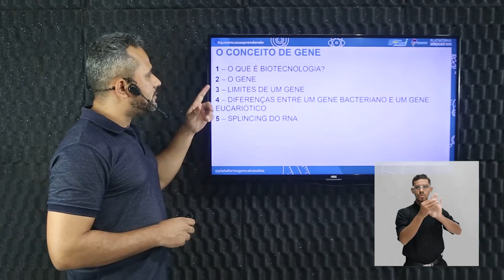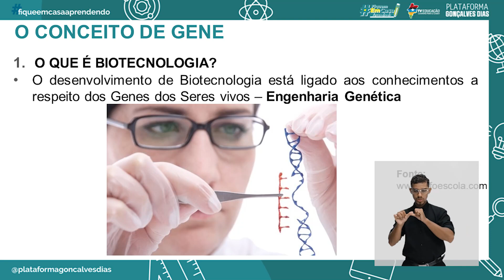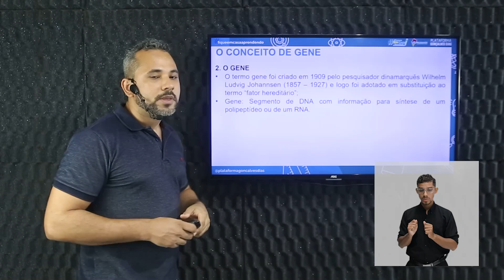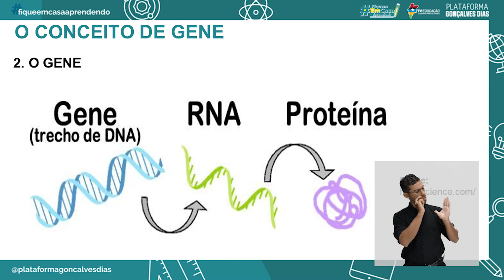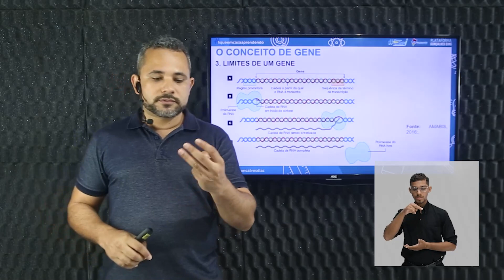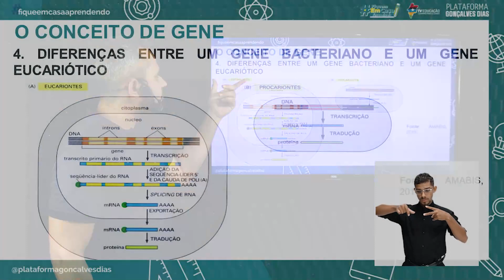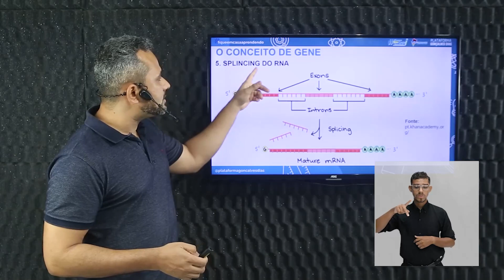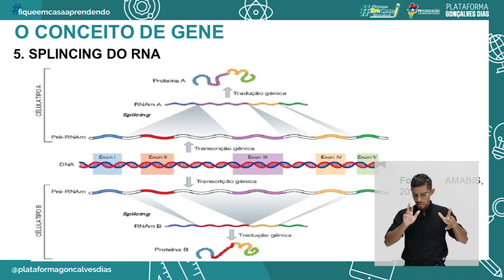O conceito de Gene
Biologia – O conceito de Gene  – 4° período